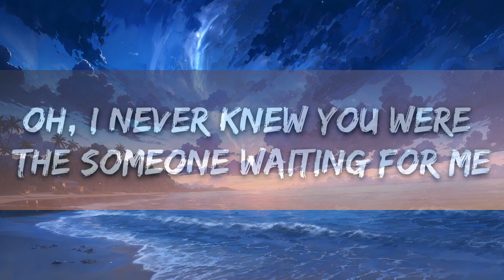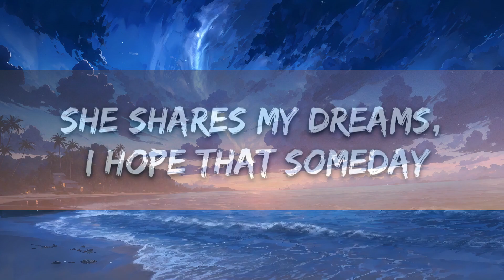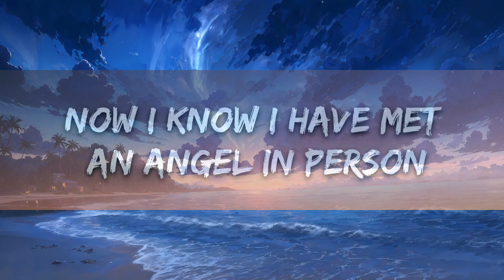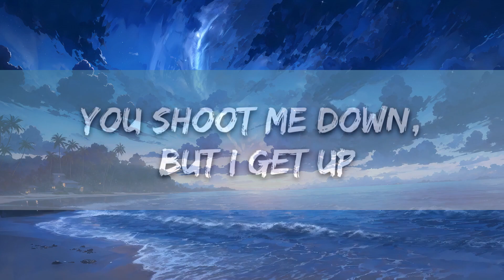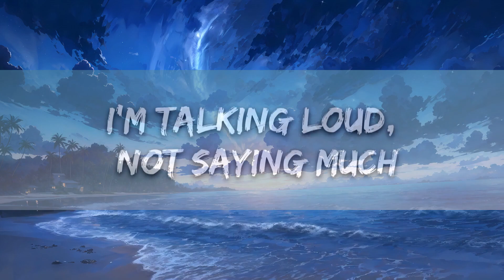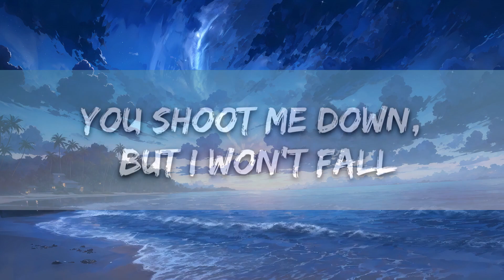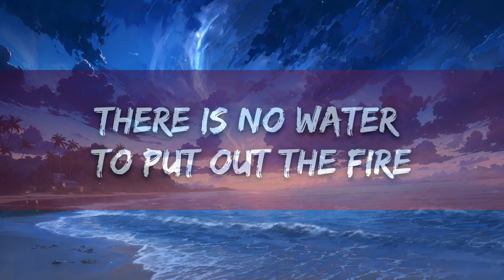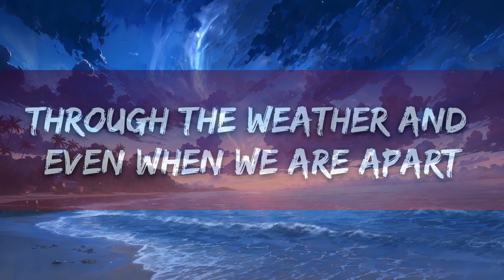Playlist || Ed Sheeran - Perfect (Lyrics) || Vibe Song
[Instrumental]